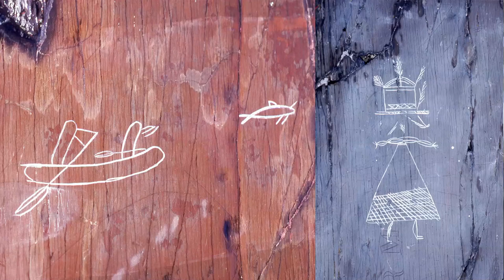Welcome to the UNESCO Southwest Nova Biosphere Reserve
Southwest Nova Biosphere Reserve
Welcome to the UNESCO Southwest Nova Biosphere Reserve, the largest wilderness area in the Maritimes -- second largest in Canada. Nestled in southern part of Nova Scotia, the biosphere encompasses almost a quarter of the province - 1.5 million hectares!
The area is teeming with natural and cultural diversity. Immerse yourself in the deep-rooted cultures: Mi'Kmaq, Acadian, Loyalists and Scottish. Referred to as "Kespukwitk" by the Mi'kmaw people, this is the place where the flowing waters meet the ocean. Immerse yourself in our many lakes and rivers, surrounded by the majestic Acadian forest or escape to the spectacular seacoast
Our UNESCO Biosphere, consisting of Kejimkujik National Park and National Historic Site of Canada, the Tobeatic Wilderness Area and the surrounding five counties in southwest Nova Scotia, is home to highest diversity of reptiles and amphibians east of Ontario and more than 75 percent of Nova Scotia's species at risk. The area also has the largest collection of petroglyphs in eastern North America.
The Biosphere has the rugged coast of the Bay of Fundy on one side, which boasts the highest tides in the world -- where water rises and falls as much as 50 feet twice a day and is bountiful in sea vegetables and sea life. On the other, a coastline of white sandy beaches invite you to explore, hear and feel the crisp Atlantic Ocean and her powerful surf.
For generations we have called this home, fished, farmed, harvested and appreciated a unique, traditional way of life, where Man and his Biosphere interact sustainably.
Come, sample and experience our UNESCO Southwest Nova Biosphere Reserve. Embark on an ocean adventure in search of whales or periwinkles, assist Mother Nature in caring for her species at risk, retrace the footsteps of our Mi'Kmaq people, or explore and savour the Biosphere by paddle or on foot -- you'll find yourself connecting to the unique cultural and physical landscapes we call home.

As our guest, let us guide you through our UNESCO Southwest Nova Biosphere Reserve and you'll soon discover why UNESCO designated our part of Nova Scotia, one of the world's Biosphere Reserves.

The UNESCO Southwest Nova Biosphere Reserve has an adventure waiting...all it needs is you.